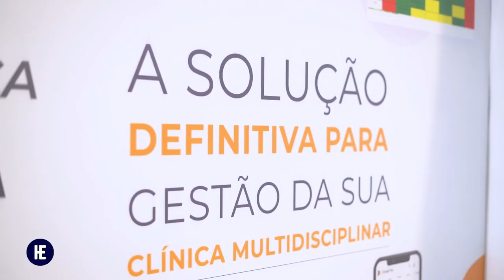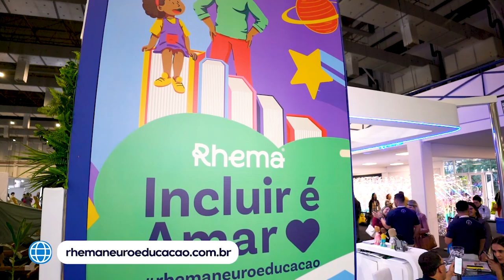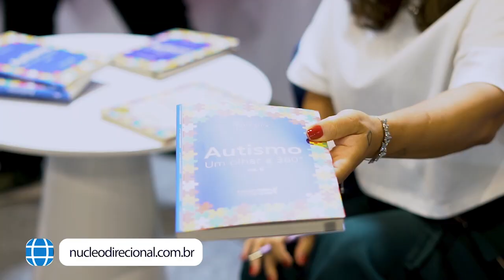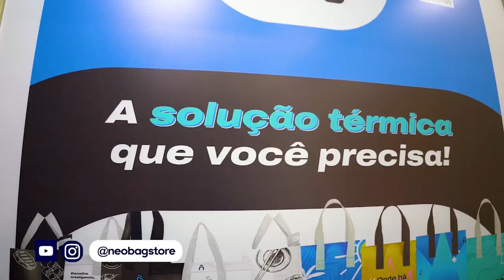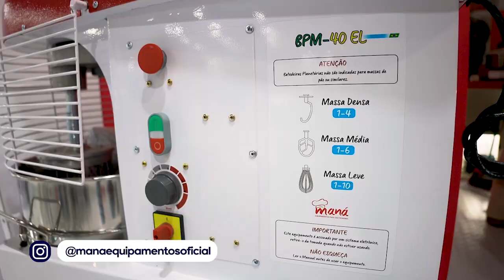Trajetórias inspiradoras | História dos empresários | Gazeta Shopping